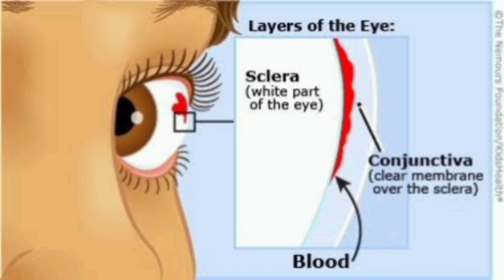Red Eye | Subconjunctival Hemorrhage | Cause and Treatment 👁️